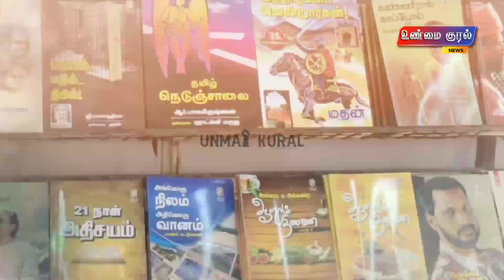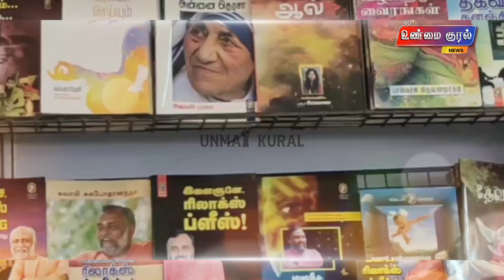Thiruvallur Book Fair Awareness Gana Song திருவள்ளூரில் புத்தக கண்காட்சி பாடல் Book Fair Gana Song